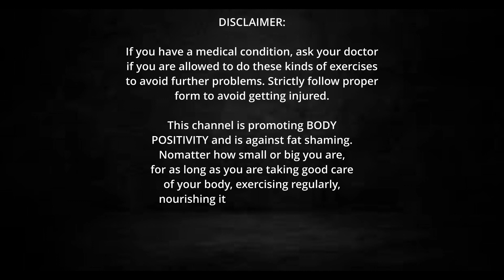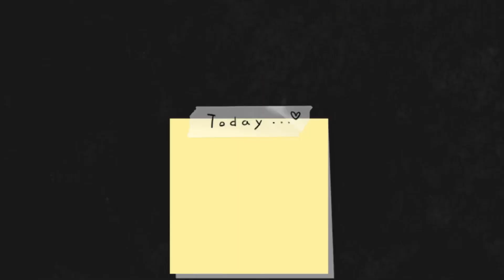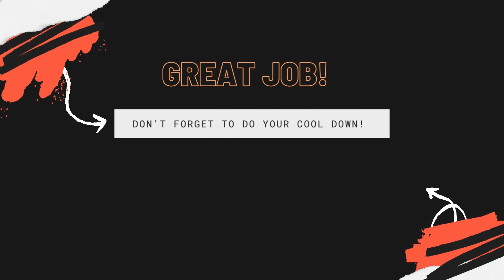30-MINUTE STRENGTH TRAINING 🔥BEGINNER-FRIENDLY🔥THE SHAPE UP CHALLENGE DAY 14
Welcome to Day 14 of our The Shape Up Challenge! And this time, we will not be doing another HIIT Workout but instead, we will be focusing on repetitions, slow and controlled movements except for the final exercise which is our cardio burnout to be able to burn more body fat. This is a strength workout and I am using 20, 8(2pcs) & 10lbs dumbells today. It is better to choose a weight specifically for your own fitness level wherein you will still be able to do the exercises with proper form and close to failure on the last 2-3 reps because choosing a weight is not a one size fits all.

You may also use jugs/ gallons with sand or any household item that you can use as weights for this workout if you still don't have dumbells yet. So let’s go and grab your yoga mat, sweat towel, drinking water too and let’s get this workout started shall we?

Don't forget to do your warm up!
and let's get it on!🔥🔥

This challenge will improve your physique, if you stay consistent and by transitioning into eating mostly healthy meals and portion control at the same time!

We will be doing 10 exercises in total. 8-10 repetitions per exercise then take a 1 minute rest before doing another set and another set for a total of 3 sets. Make sure to follow proper form to avoid any injuries and to maximize the benefits of every move. Prioritize quality over quantity.

THE WORKOUT:

▶️ 10 PULSING GOBLET SQUATS
▶️ 8 UNEVEN THRUSTERS (R)
▶️ 8 UNEVEN THRUSTERS (L)
▶️ 8 SHOULDER PRESS INTO OVERHEAD TRICEP EXTENSIONS
▶️ 5 PER SIDE STAGGERED PUSH UP INTO SHOULDER TAP(R)(L)
▶️ 5 PER SIDE REVERSE LUNGE + CALF RAISE (L)(R)
▶️ 5 PER SIDE REVERSE LUNGE INTO STAGGERED RDL (L)(R)
▶️ 8 BENT OVER ROW INTO SHOULDER PRESS PER SIDE (R)(L)
▶️ 2 PLANK JACKS INTO 2 JUMPING JACKS(5x)

1 MINUTE REST
REPEAT 2 TO 3 MORE TIMES AND YOU'RE DONE!

DON'T EVER NEGLECT DOING YOUR COOL DOWN right after doing your workout to avoid getting achy muscles the next day.

Videos that I am sharing here are intended to serve as a platform for me to inspire people and share my knowledge about fitness, life hacks, travel, motherhood and any lifestyle related subjects. 💜